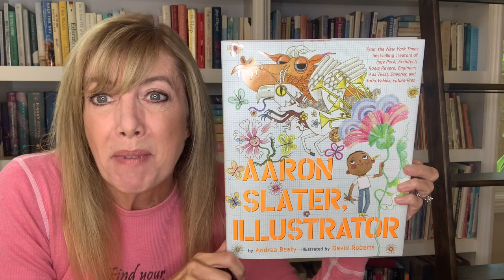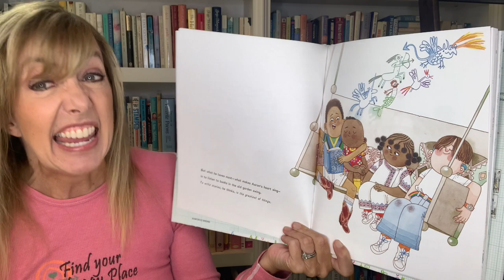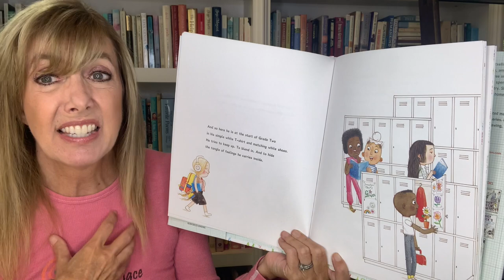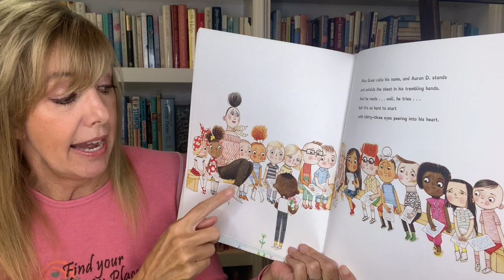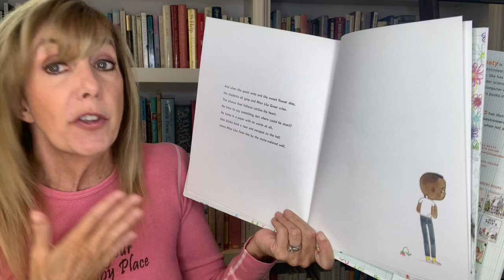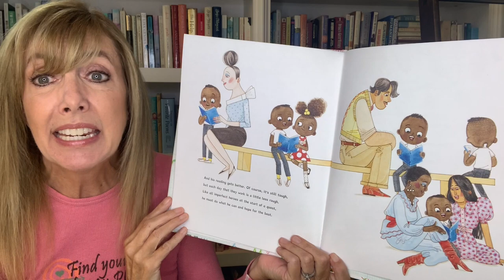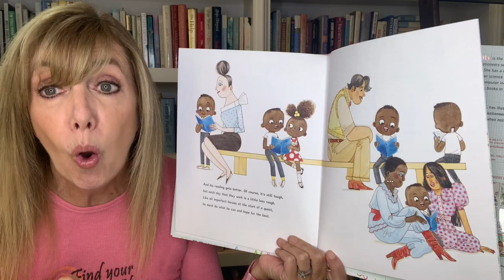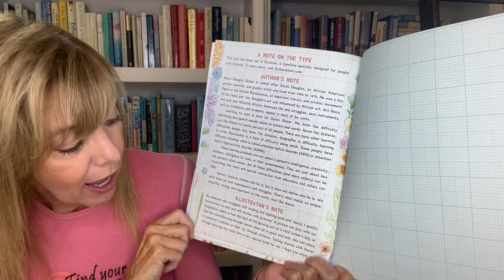Aaron Slater, Illustrator | The Questioneers Book Series Read Aloud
Aaron Slater, Illustrator is an uplifting story about the power of art, finding your voice, and telling your story even when you’re out of step with your peers!  This is one of the books starring The Questioneers by Andrea Beaty and David Roberts.

Aaron Slater, Illustrator by Andrea Beaty, David Roberts (Illustrations)
From the creators of Sofia Valdez, Future Prez, and Ada Twist, Scientist!  Aaron Slater loves listening to stories and dreams of one day writing them himself. But when it comes to reading, the letters just look like squiggles to him, and it soon becomes clear he struggles more than his peers. When his teacher asks each child in the class to write a story, Aaron can’t get a single word down. He is sure his dream of being a storyteller is out of reach . . . until inspiration strikes, and Aaron finds a way to spin a tale in a way that is uniquely his.